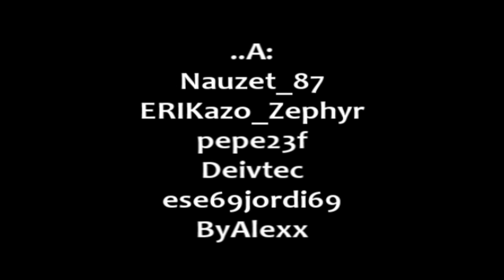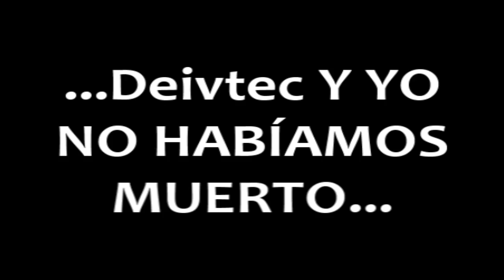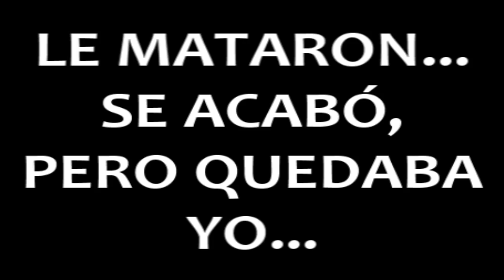MW3 - Historia de una MOAB en Demolición